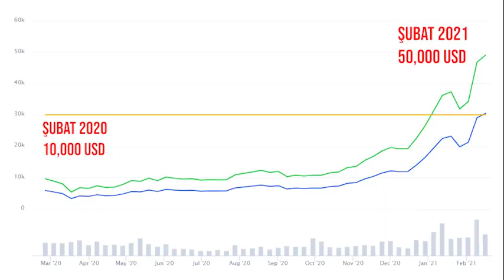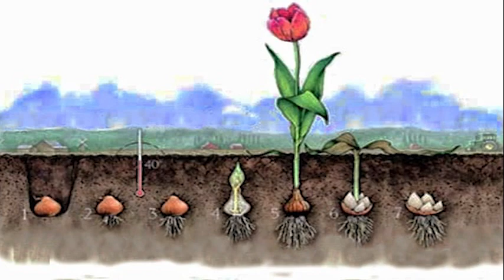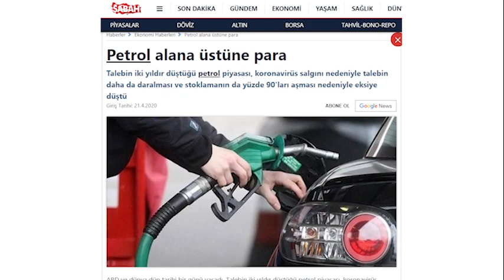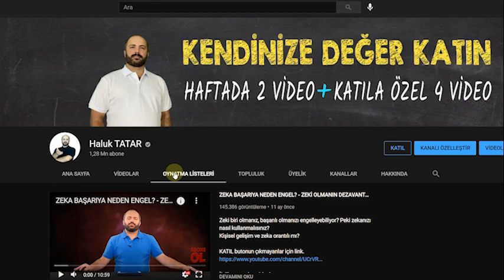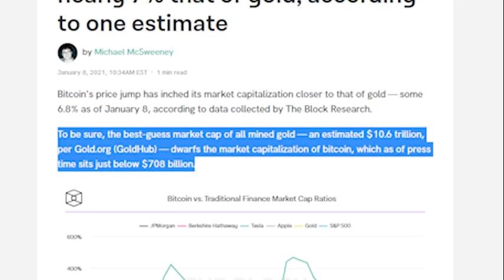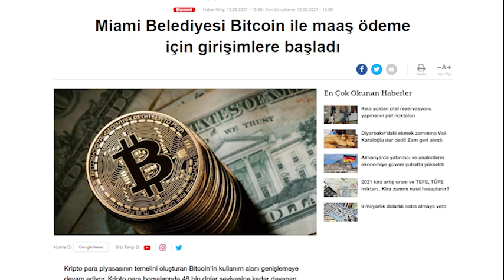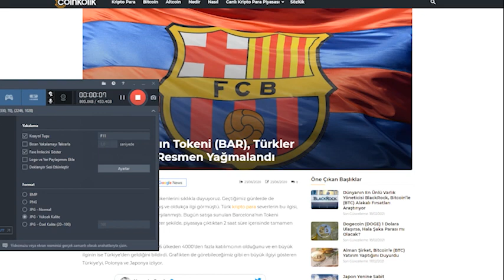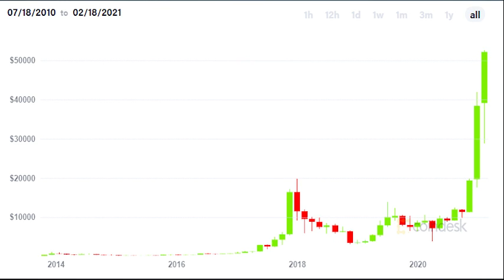BİTCOİN BALON MU, LALE Mİ?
4K yüklediğimiz videoyu 480P olarak süründüren YOUTUBE firmasına teşekkürler.
Bitcoin ve diğer kripto paralar gerçekten yükseliyor mu? Yoksa bir anda batacaklar mı?
Teknik analizler yalan mı? Bitcoin, ethereum, chiliz, tron, iota, ripple ve diğer altcoinler nereye gider?